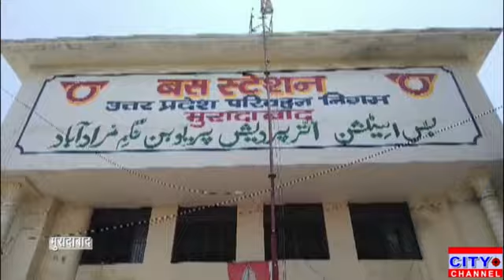भारत स्काउट गाइड के चल रहे निशुल्क जल सेवा शिविर के समापन कार्यक्रम में पहुंचे जिलाधिकारी